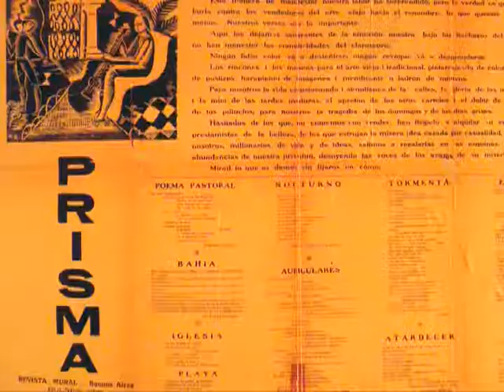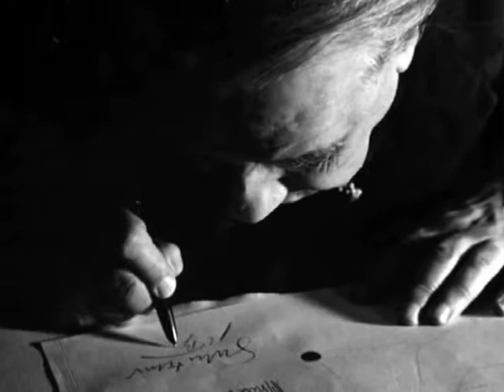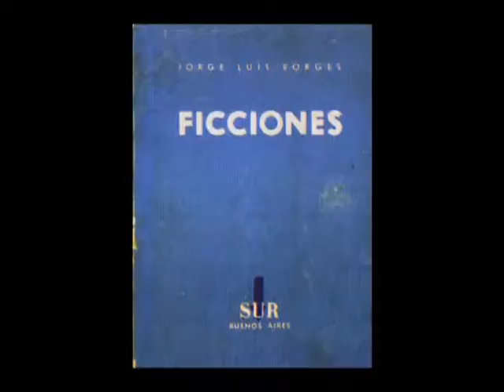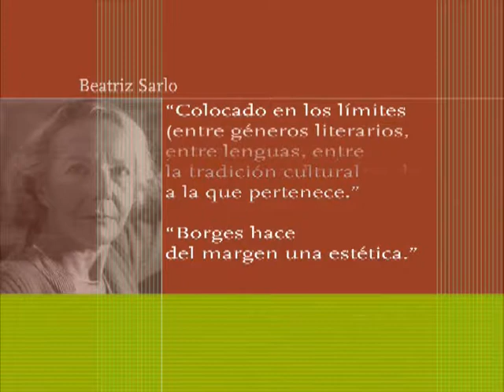GRANDES CREADORES BORGES 2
Capítulo de Grandes Creadores dedicado al inolvidable escritor Jorge Luis Borges

Una producción de Tranquilo Producciones

Seguinos en Twitter y en Facebook: Tranquilo Tv